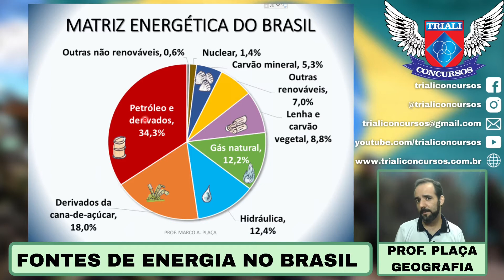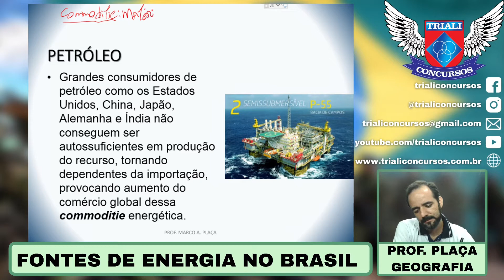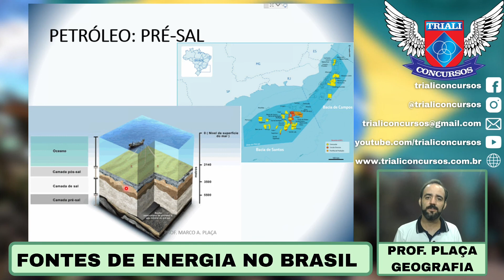Fontes de Energia no Brasil - Parte 1 - Prof Plaça - Geografia do Brasil.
Acompanhe: Concurso EsPCEx e ESA: Fontes de Energia no Brasil - Parte 1 - Prof Plaça - Geografia do Brasil.